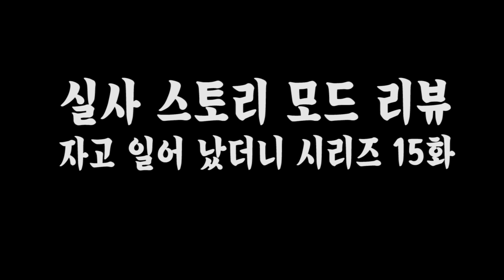저승사자가 가수를 만들어줘?! 만약에 자고 일어났더니 가수가 된다면!? 15화 [실사 스토리 리뷰 마인크래프트 달빛천사 패러디]MineCraft 실제 쫀득 노래